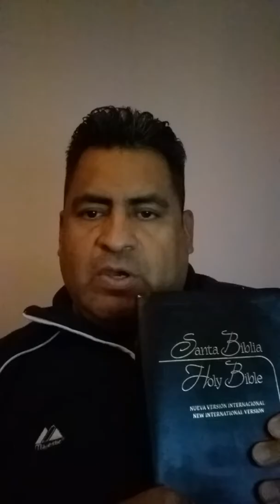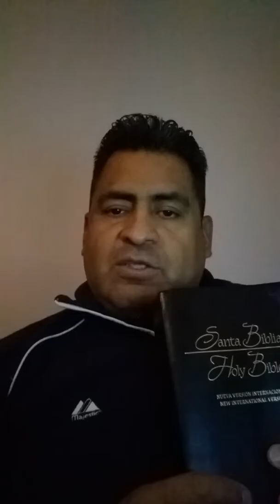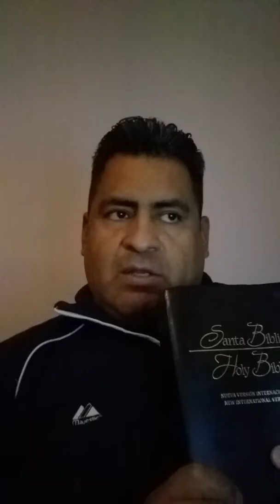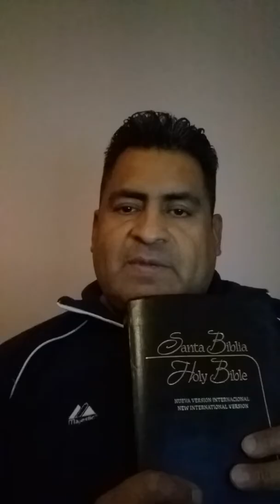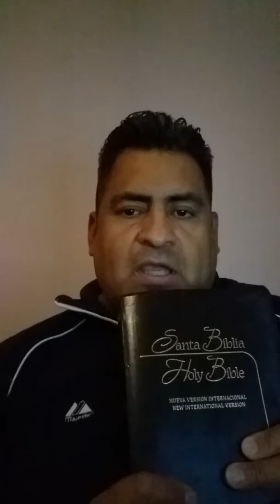3 COSAS QUE TE LLEVAN AL INFIERNO.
DE acuerdo a La Biblia.